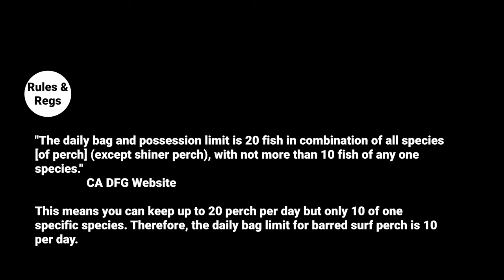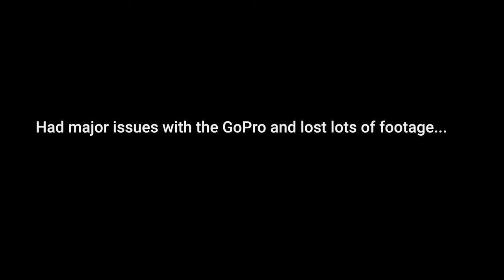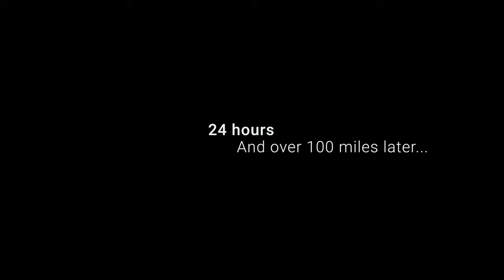Chasing my first Striped Bass but caught a MONSTER PERCH instead! And then.....???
One of the FUNNEST sessions I've ever had! Thank you Toui, Mike, and Alan for allowing me to hang out with you guys. I was cringing while editing this video. I'm so annoying lol! But that's who I am so let's let it ride!

Reel - Daiwa Certate 4000 CXH
20 pound braid with 15 lb fluorocarbon leader

Join my brand new YouTube Channel membership at ANY tier and gain access to my exclusive BKF Discord. Come hang out, teach, learn, and share the stoke!

Follow my fishing adventures on Instagram at benjiekimfishing

Lucky Craft Options:
SUPER GLOW MS MKB
Half Mirror Glow LC's (30% more glow!)
Super Glow MBP/Cherry Berry + more

Daiwa Certate 4000 CXH
Daiwa Fuego LT 3000 - Daiwa Fuego LT 3k
Gomexus Power Handle (Fuego LT)
Daiwa Fluorocarbon Leader (12 to 15 pound)
Tactical Anglers Clips (50 lb)
Fishing Pliers
Compass 360 Deadfall Waders
Simms Freestone Wading Boots
Budget Waders
Rapala Fish Gripper